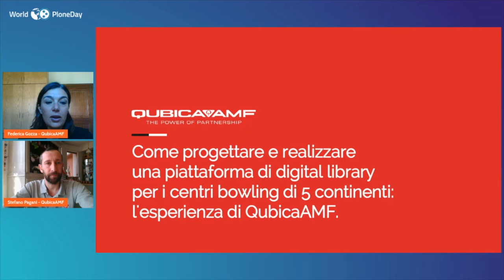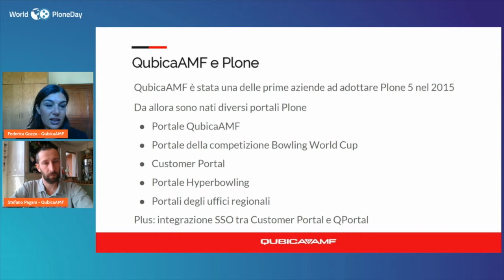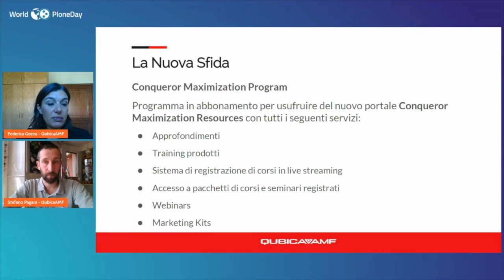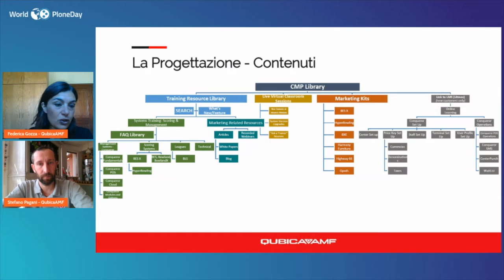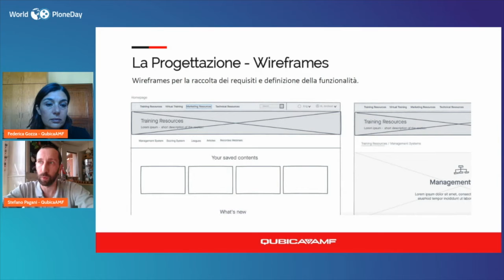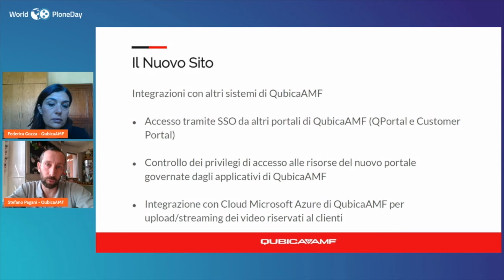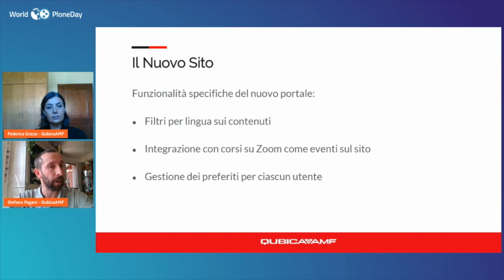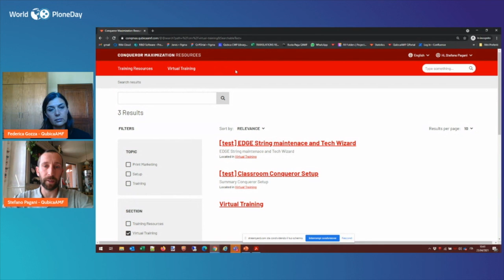Realizzare una digital library per i centri bowling di 5 continenti - QubicaAMF - World Plone Day 21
World Plone Day - WPD 2021
Federica Gozza, Stefano Pagani - QubicaAMF
Come progettare e realizzare una piattaforma di digital library per i centri bowling di 5 continenti: l'esperienza di QubicaAMF.